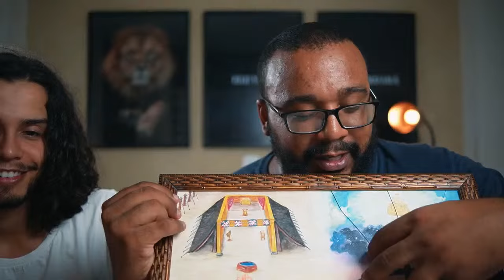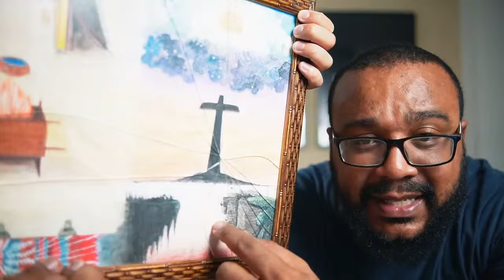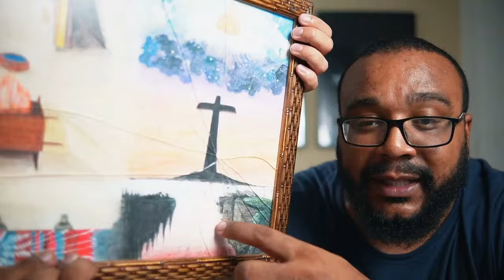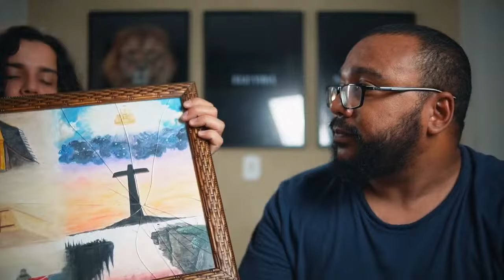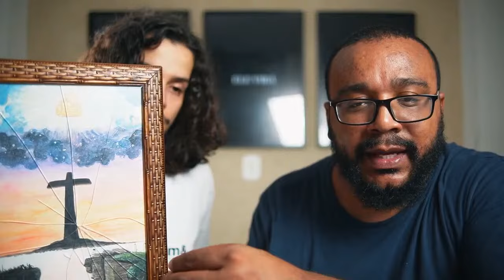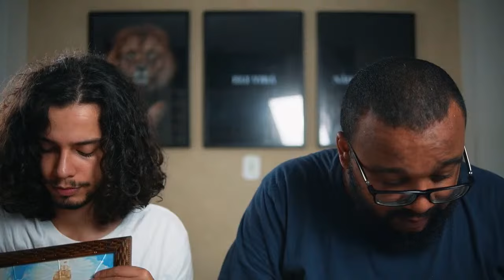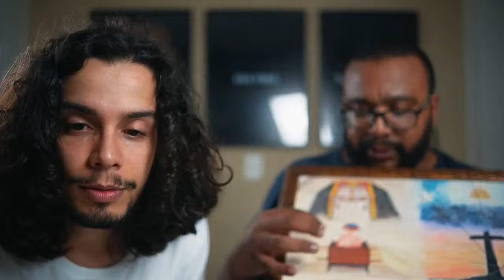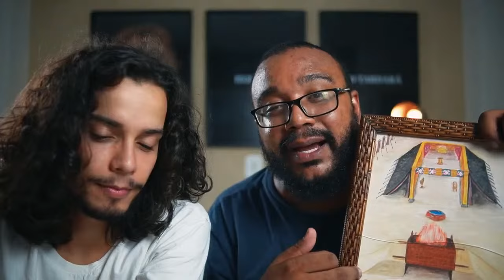LIVE - O QUE ACONTECE DEPOIS DA MORTE? (PARTE 2) [Com Guilherme Galino]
Para a aquisição do livro: "HADES - O LUGAR DOS MORTOS - Robert Govett"

De fato, essa é uma dúvida sincera de muita gente. Na verdade sempre o foi desde os primórdios da humanidade. Cada religião ou credo tem sua própria explicação. Mas queremos ver esse assunto, à luz das Escrituras sagradas, ou seja, a Bíblia.

Como tema inaugurador das lives de terça-feira a noite em nosso grupo de estudos  PÉROLAS AOS SANTOS, contando com a participação do meu querido amigo Gui Galino do CLUBE DA BÍBLIA e com a futura participação de outros amigos que estarão também com a gente, queremos começar essa série de Lives, abordando esse assunto misterioso à Luz do que realmente a Bíblia tem a nos dizer!